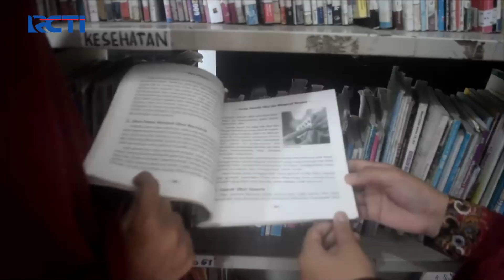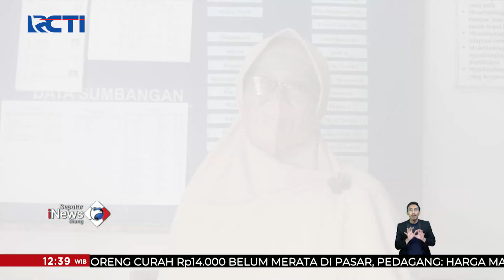MNC Peduli Bagikan Bahan Pangan di Panti Asuhan Aisyiyah Kudus SeputariNewsSiang 27/03